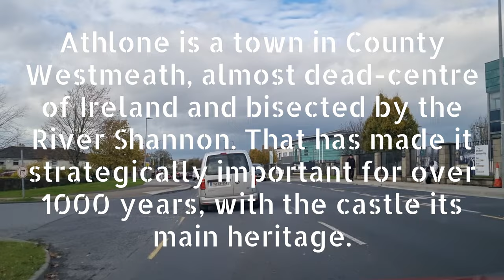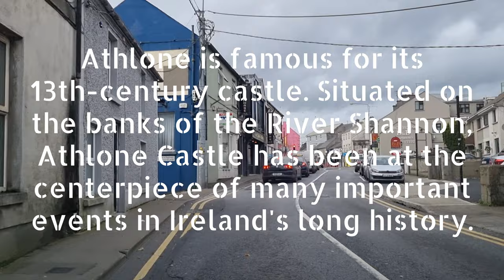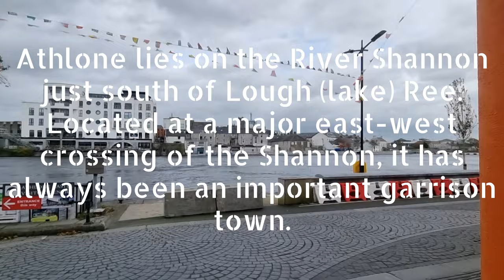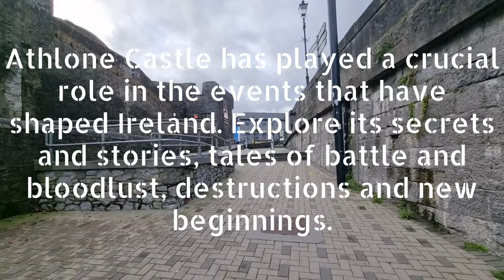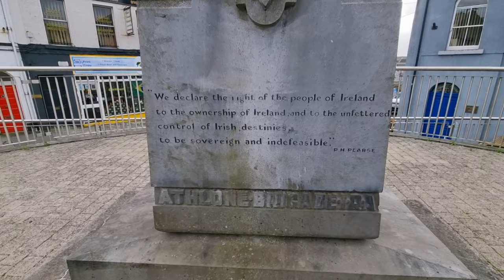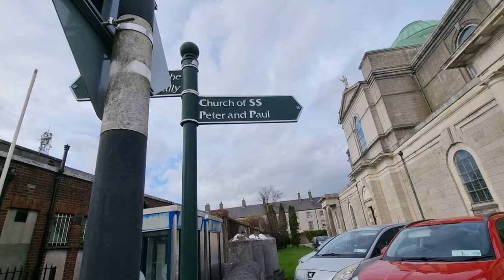Athlone//Westmeath//Ireland🇮🇪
Athlone is a town in central Ireland. The medieval Athlone Castle offers views from its battlements, plus displays on local history. South of town, along the River Shannon.